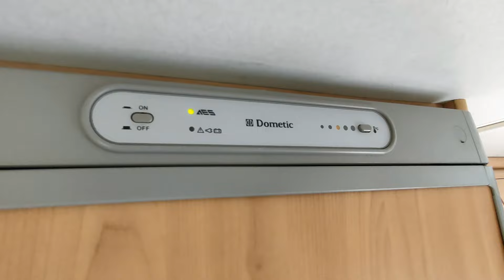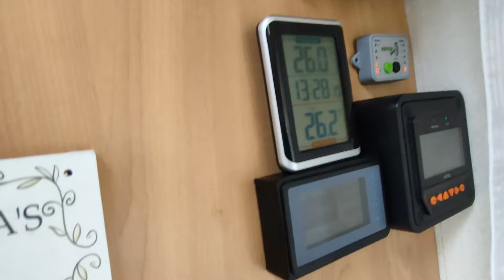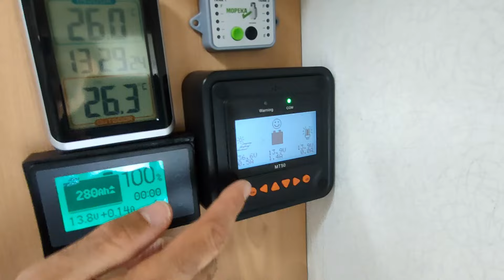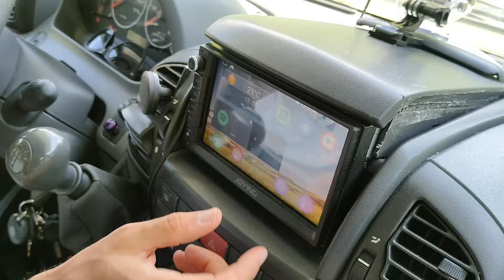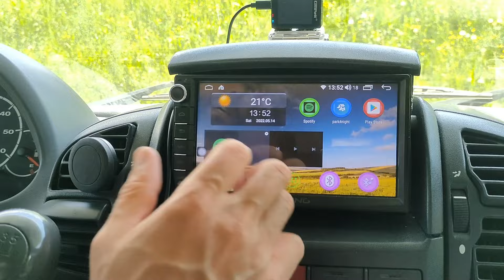VAN TOUR AUTOCARAVANA | Te enseñamos cómo hemos remodelado nuestra autocaravana | Motorhome Tour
¡Hola! Hoy os traemos el Van Tour de nuestra autocaravana Ítaca. Con ella estamos dando la vuelta a Europa durante 9 meses. No solo os la enseñamos como se merece, sino que además, os contamos los cambios y la remodelación que le hemos hecho para conseguir un efecto más moderno.

También puedes seguir nuestro día a día del viaje a través de Instagram (@pasaporteaitaca) o leer nuestros artículos llenos de consejos a través de nuestra web Por último, mencionar que estamos subiendo los capítulos de nuestro viaje en autocaravana por Europa, así que ya tienes una razón más para embarcarte con nosotros en esta aventura y no perderte ningún destino.

No nos enrollamos más, disfruta del vídeo y si te gusta háznoslo saber. ¡Mil gracias y un abrazo!

Link a la web para todo lo relacionado con la batería